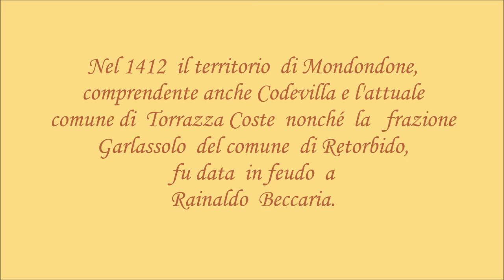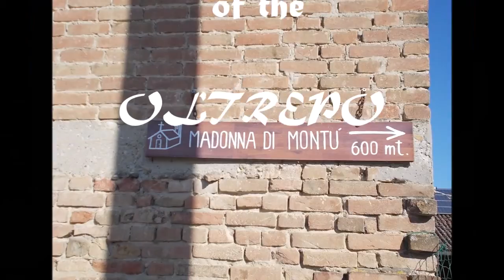MONONDONE ... UN EREMO IMMERSO NELLA NATURA DELL' OLTREPO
UN VERO BORGO CIRCONDATO DALLE COLLINE OLTREPADANE